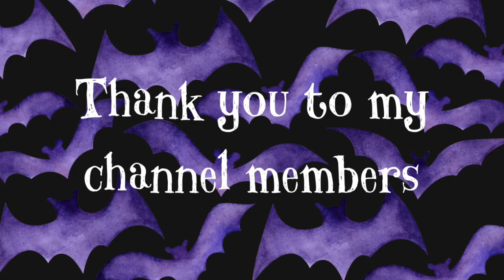I am the queen of messing up 🤦‍♀️